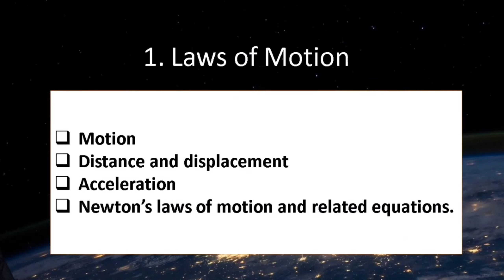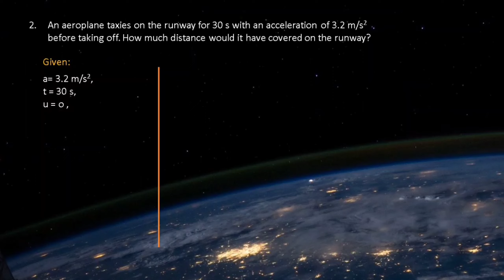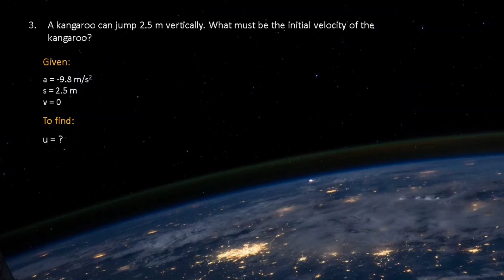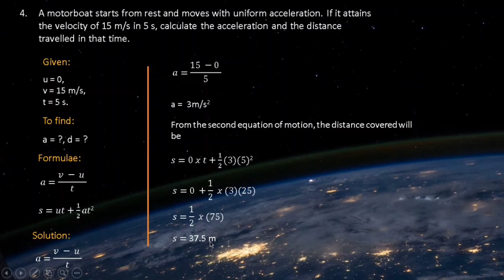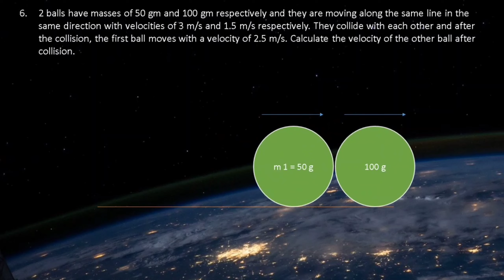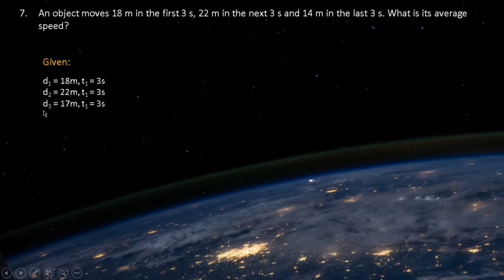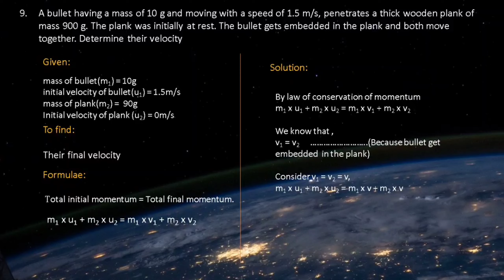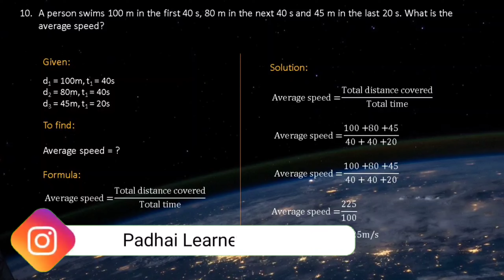Laws Of Motion | All Numericals | Lecture 5 | SSC board | Exercise | Handwritten notes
This video is the lecture 5 for your chapter Laws of motion with handwritten notes, Which is the chapter 1 of science subject of class 9.
I this video I have covered all the numericals of your chapter 1 laws of motion including solved example and exercise. In this chapter you were going to learn about motion, distance and displacement, acceleration, Newton's laws of motion and related equations and many.

Sum wise Time Stamp:

Introduction: 00:00

1] An athlete is running on a circular track. He runs a distance of 400 m in 25 s before returning to his original position. What is his average speed and velocity?
: 00:23

2] An aeroplane taxies on the runway for 30 s with an acceleration of 3.2 m/s2 before taking off. How much distance would it have covered on the runway?
: 02:54

3] A kangaroo can jump 2.5 m vertically. What must be the initial velocity of the kangaroo?
: 05:52

4] A motorboat starts from rest and moves with uniform acceleration. If it attains the velocity of 15 m/s in 5 s, calculate the acceleration and the distance travelled in that time
: 09:16

5] The mass of a cannon is 500 kg and it recoils with a speed of 0.25 m/s. What is the momentum of the cannon?
: 12:00

6] 2 balls have masses of 50 gm and 100 gm respectively and they are moving along the same line in the same direction with velocities of 3 m/s and 1.5 m/s respectively. They collide with each other and after the collision, the first ball moves with a velocity of 2.5 m/s. Calculate the velocity of the other ball after collision.
: 13:47

7] An object moves 18 m in the first 3 s, 22 m in the next 3 s and 14 m in the last 3 s. What is its average speed?
: 18:26

8] A bullet having a mass of 10 g and moving with a speed of 1.5 m/s, penetrates a thick wooden plank of mass 900 g. The plank was initially at rest. The bullet gets embedded in the plank and both move together. Determine their velocity
: 20:31

9] A person swims 100 m in the first 40 s, 80 m in the next 40 s and 45 m in the last 20 s. What is the average speed?
: 24:56

Conclusion: 25:54

Lecture 1:
Laws Of Motion | Chapter 1 | Class 9th | Lecture 1 | SSC board | Science | Page 1 to 5 | All concept

Lecture 2:
Laws Of Motion | Chapter 1 | Class 9th | Lecture 2 | SSC board | Science | Page 5 to 7 | All concept

Lecture 3:
Laws Of Motion | Chapter 1 | Class 9th | Lecture 3 | SSC board | Science |Page 7 to 10 | All concept

Lecture 4:
Laws Of Motion | Chapter 1 | Class 9th | Lecture 4 | SSC board | Page 11 to 15 | Handwritten notes

For any feedback use the comment section and for study materials, notes join our telegram channel.